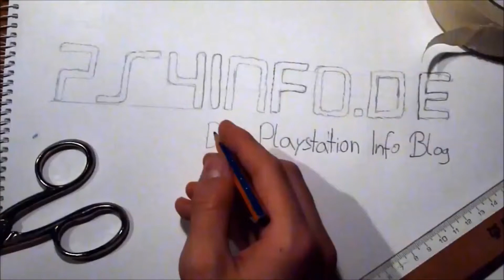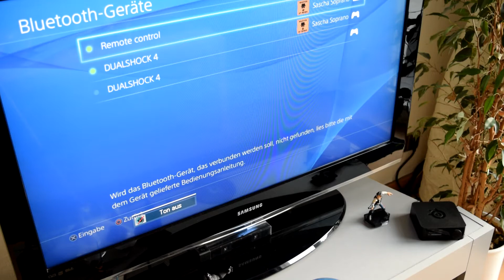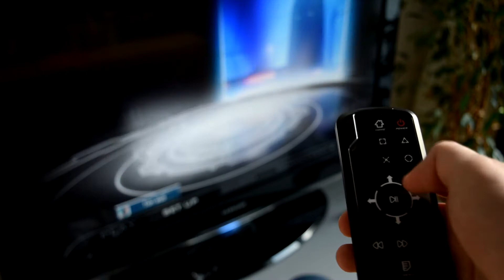Gaminger PlayStation 4 Zubehör Unboxing + Ersteindruck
Jetzt bestellen:
▼▼▼BESCHREIBUNG LESEN▼▼▼
Partner:
►►►McMedia Games Hannover